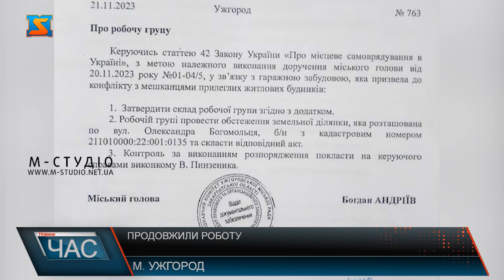Продовжили роботу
Відстояти позицію проти незаконної забудови по вулиці Легоцького прийшли мешканці двох будинків – 70 та 72. Люди обурені – перед їх багатоповерхівками зводять гаражі. Створена робоча група у міській раді, запланований виїзд на місце для вивчення ситуації – реакція буде за тиждень. Також звернулися до депутатів ужгородці щодо порушень у генеральному плані по вулиці Кримській. Просили дозволу розпочати процедуру розробки змін до генплану. Бурхливо обговорювали депутати питання перейменування вулиць.  З 12 вулиць, не підтримали назви двох.  Далі перейшли до затвердження містобудівної документації по кількох об’єктах та низки земельних питань. Депутати підтримали звернення до уряду про недопущення ускладнення ввезення гуманітарної допомоги в Україну. Далі – пряма мова.  У зверненні депутати вимагають скасувати постанову №953, допрацювати її із залученням волонтерів, аби зберегти ефективно працюючий механізм допомоги фронту.